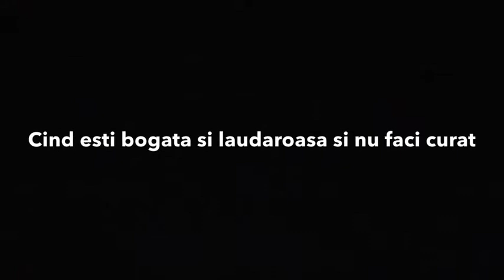Un nou inceput,,Tipuri de elevi la deserviciu “